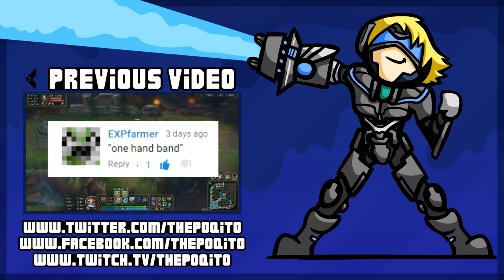MILK LOVING BADGER CARRIES ME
→RaidCall: 8139734
→Last Video:  REDMERCY & DING DONG -